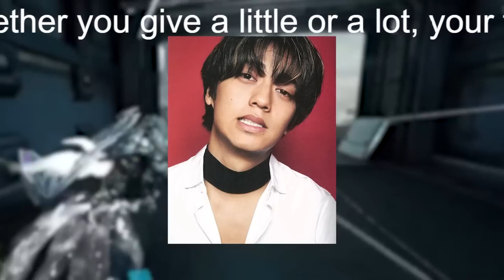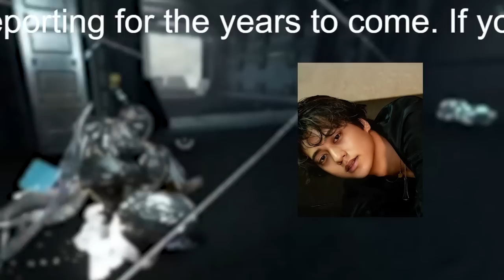【平野紫耀】「言葉が出てこない」キンプリ永瀬廉の過労を隠し切れない動画にファン心配、岸・平野がカバーも…